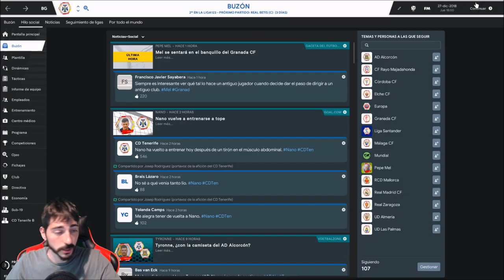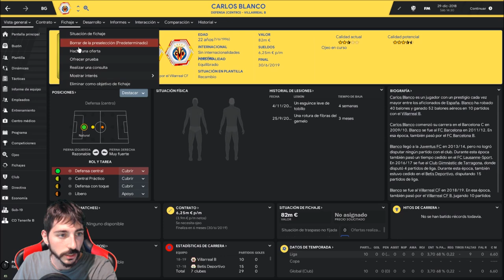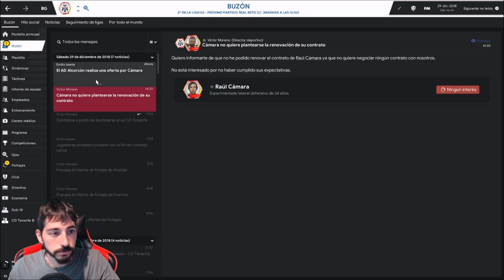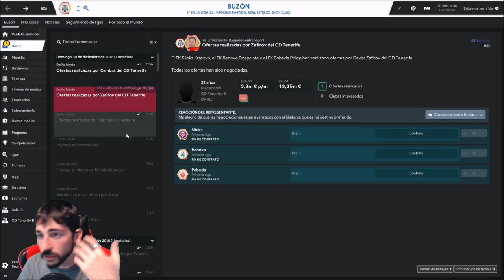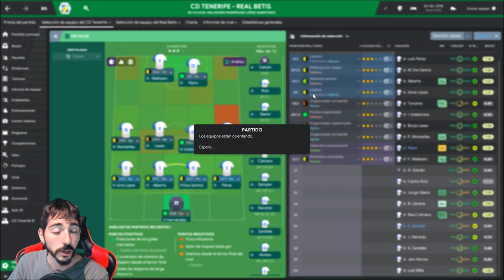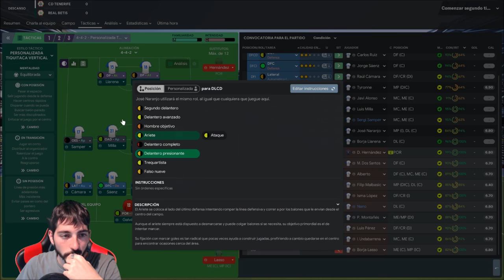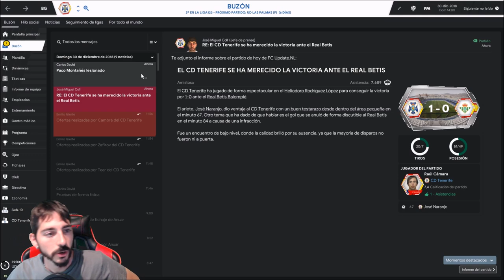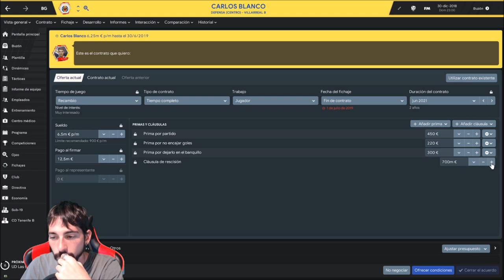Football Manager 2019 #29 | Último amistoso probándonos contra el Real Betis Balompié